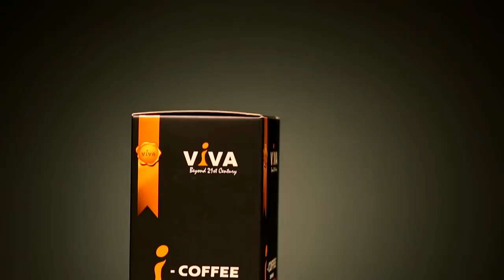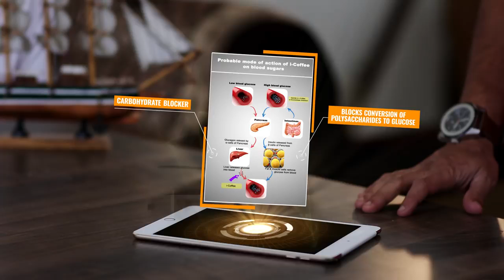i COFFEE 7701982424,9560725139